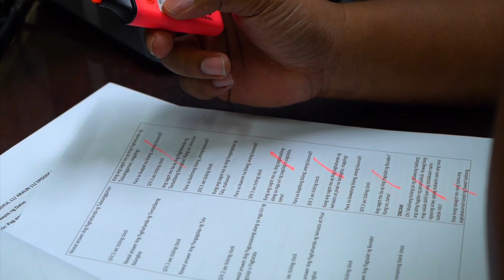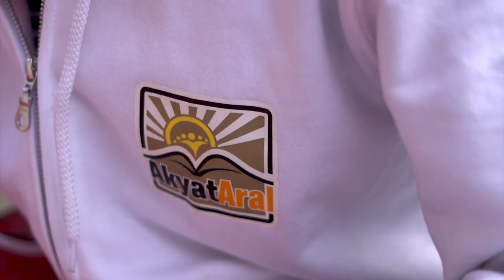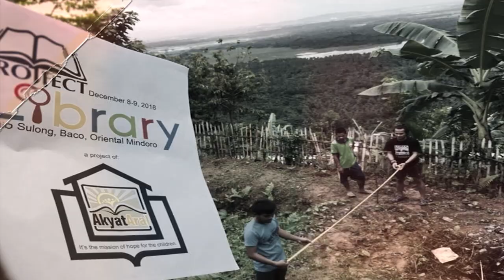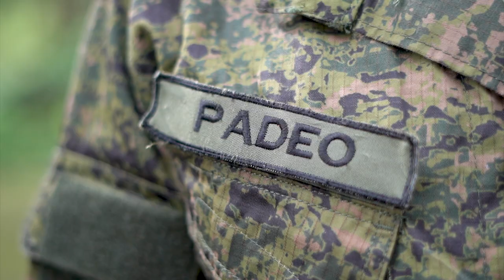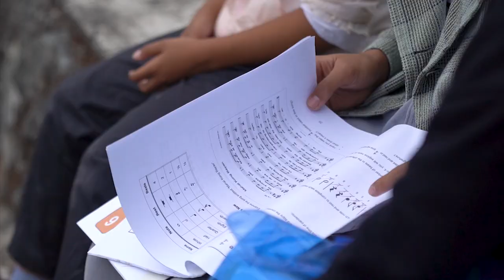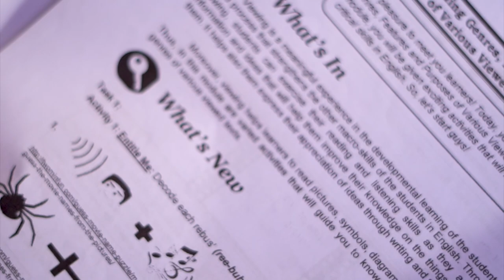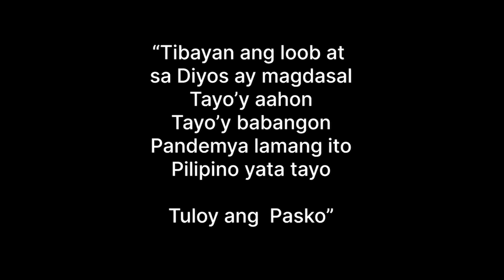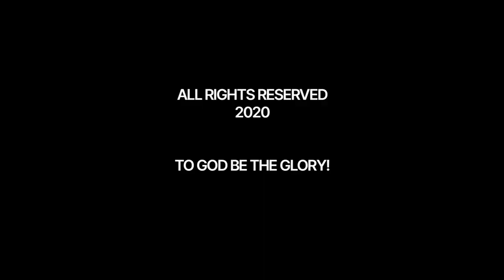PROJECT PAG-ASA (TULOY ANG PASKO) EP5 - A DEPED TV CHRISTMAS SPECIAL